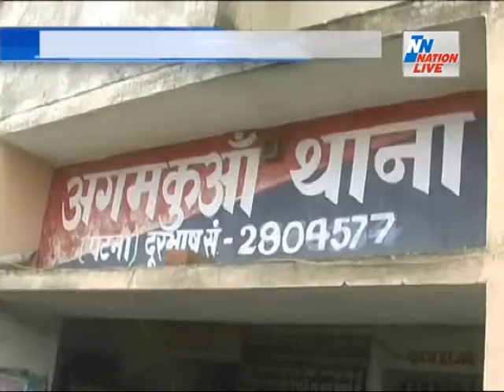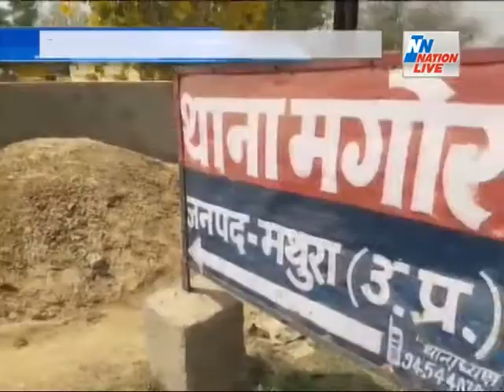NEWS BULLETIN 2 PM 29 JUNE 2017 ON NATION LIVE NEWS